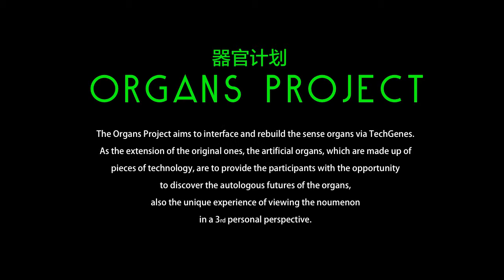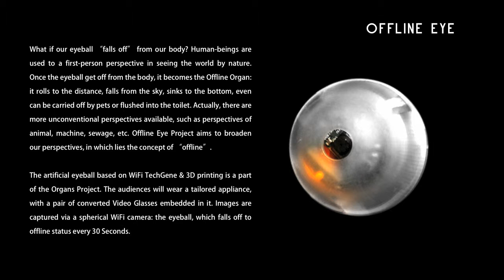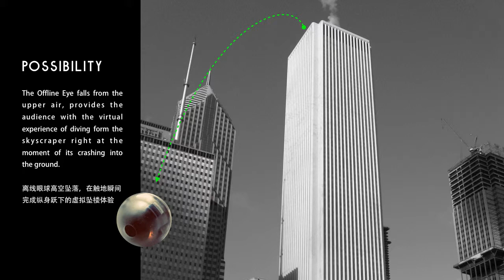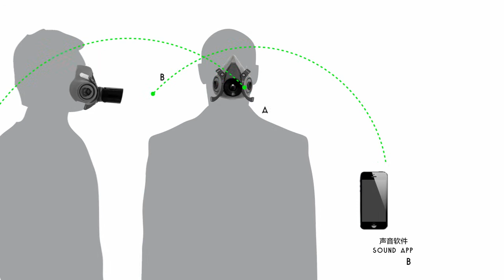Organs Project - WU Juehui 器官计划 - 吴珏辉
Organs Project
Wu Juehui
2009+

Concept of Organs Project
The Organs Project aims to interface and rebuild the sense organs via gene techs. As the extension of the original ones, the artificial organs, which are made up of pieces of technology, are to provide the participants with the opportunity to discover the autologous futures of the organs, also the unique experience of viewing the noumenon in a 3rd personal perspective.

Series Works
Delay Organs / USB Organs 2010
Offline Eye / WiFi Organs 2014
Beak / Bluetooth Organs 2014

器官计划
吴珏辉
2009+

基本概念
器官计划试图利用技术基因干涉与再造肉体感官。
由技术碎片堆积而成的人造器官作为原生器官的延伸，
给出窥探器官自体痕迹与记忆的机会，
体验"我"作为自我肉体"他者"的经验。

系列作品
延时器官 / USB器官 2010
离线眼球 / WiFi 器官 2014
鸟嘴 / 蓝牙器官 2014